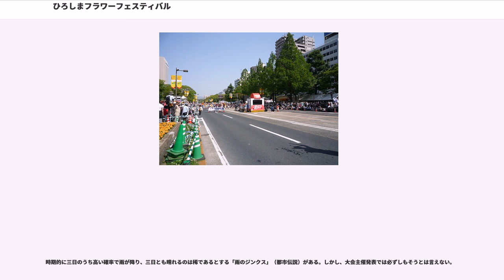ひろしまフラワーフェスティバル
ひろしまフラワーフェスティバル（）は、広島県広島市平和大通り及び平和記念公園周辺をメイン会場に、毎年5月3日から5日まで開催される祭りである。動員数は毎年160万人を越え、「博多どんたく」などと並び、ゴールデンウィーク中の日本の祭りの中で最大級の動員数である。

1975年に、平和大通りにて広島東洋カープのセントラル・リーグ優勝パレードが行われ、当時としては驚異的な30万人を動員。これに後押しされ、既に平和大通り一帯を会場にした新しい祭りの構想を練っていた中国新聞社が中心となり商工会や市側と折衝を重ね、1977年に初開催。3日間で計125万人を集めて大成功を収めた。

開催当初よりミスフラワーを3人選び、祭りに花を添えている。1991年以降より、ミス・コンテスト批判の高まりよりフラワークイーンに名称を改めている。

新聞などではFFと略される。地元民はフラワーと略すこともある。

また、広島電鉄の路面電車によるラッピング車両が広島市内を走る。

主催団体の1つである中国新聞紙面上でも特集記事が組まれ、他紙が5月6日を新聞休刊日にしている場合も、新聞を発行している。

祭りのメインは、開催当初から5月3日の花車（祭りの当初は山車と呼ばれていた）と市民の行進である総合パレードと、2002年より行われている5月5日のきんさいが主な行事になる。

3日の11時に、花の塔に点火して祭りが開始。平和大通り沿いに多くのステージが設置され、主催者が呼ぶスペシャルゲスト以外にも、多くの有名人がステージに立っている。また、パレードのない時間帯には平和大通りは歩行者天国になる。

パレードは、平和大通りの田中町から平和記念公園前まで行っている。

2002年まで5月5日にはこどもの日パレードが行われ、2002年はこどもの日パレードときんさいが両方行われた。2003年からはパレードは1日になり、企業・一般団体と子供団体が一緒に歩く形になった。2008年より、5月3日の総合パレードで、これまでの花ぐるまパレードにあわせて、折りづるみこし連も行われている。

2002年より、5月5日にはきんさいが行われている。11時からの平和大通りを練り歩きながらの演舞と、パレード後に平和記念公園に設置されたカーネーションステージでの演舞に分かれ、審査している。

演舞の際は鳴子を使用することを求められ、使用しない場合は減点対象になる。

きんさいで使われる曲は、きんさい用にアレンジされた花ぐるま「ひろしまきんさい花ぐるま」、「ひろしま鳴子踊り花ぐるま」の他、オリジナル曲の使用もできる。

2008年から、参加団体の増加により、大通りを2つに分ける形にグループ分けをしてパレードするようになった。
2014年からは、スタートからゴールまでの約1.2kmを流し踊りの形で演舞をするようになった。

広島東洋カープの若手2軍選手がトークショーを開催することが恒例行事となっている。毎年フラワーフェスティバル会場内に「マツダZoom-Zoomひろば」が設置され、フラワーフェスティバル限定のカープグッズも多く販売している。しかし、直筆サイングッズに関しては当日販売対象分の購入整理券を配布しなければならない程購入希望者が多く、限定グッズの入手は大変困難である。

平和大通り沿い及び協賛会場に約30のステージが開設され、歌手が歌ったりしている。ステージには花の名前が付けられていて、「○○（花の名前）ステージ」と呼ばれている。メインステージは平和記念公園内の「カーネーションステージ」。

祭りが始まった当初より、平和大通り及び平和記念公園周辺をメイン会場にし、市内各所で開催されている。

2000年頃より、協賛会場として、NTTクレド、紙屋町シャレオ、広島県庁舎、広島城、エールエール地下広場、アルパーク、フレスタモールカジル横川、ゆめタウン広島などでも行われている。

開催当初より、3つのテーマを上げている。

また、毎年市民から公募した年ごとのテーマを上げている。

花ぐるま（歌：芹洋子、作詞：滝田常晴、作曲：小椋佳、編曲：高田弘）が代表的な公式テーマ曲である。

第3回のフラワー歌手に芹洋子が選ばれた時に「フラワー賛歌」として使用開始し、会場内やテレビ・ラジオCMなどで多く使われ、公式パンフレットにも歌詞が掲載され、開会セレモニーの時にフラワー歌手などが歌うのが恒例行事になっている。芹洋子は第...